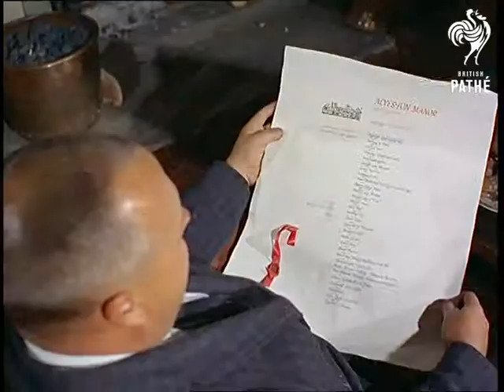Stratford Banquet (1966)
Stratford-upon-Avon, Warwickshire.

A hotel puts on an Elizabethan-style banquet as a sales incentive prize for a party of American businessmen.

L/S of the Alveston Manor Hotel, people walk to the entrance dressed in Shakespearean costumes.  Interior. M/S of costumed people in the hotel lobby.  M/S of serving wenches and men in tights serving beer from barrels.  C/U of a man turning a tap on the barrel to draw beer.  C/U of a tankard being filled.

M/S of a chef dressing a pig's head, waiting staff walk past carrying elaborate dishes.  C/U of roast sucking pig being placed on the banquet table.  C/U of the chef dressing the head.  C/U of a pheasant (with feathers) on a silver platter.  C/U of more fancy dishes, including a whole salmon.  C/U of roast duck, pan to roast swan.

C/U of a yeoman guard on the front door.  M/S of two guards with crossed spears guarding the door, the mayor and his wife enter, the guards lift their spears.  Various shots of a long buffet banquet, American tourists are served by men in period costume.  C/U of a man playing a mandolin.  High angled shot of a man reading a menu.  Various shots of two chefs serving Americans hamburgers from a barbecue.  M/S looking down the banqueting table.  C/U of the roast swan being carved.  C/U of the Scotch salmon being served.

Note : see also CP 581 Cuts.
 FILM ID:355.08